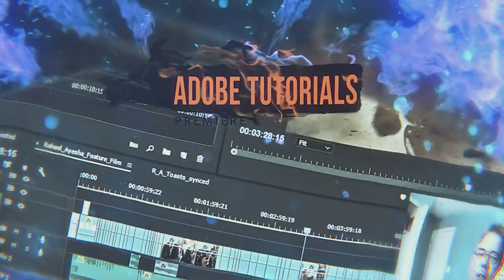Riding Bikes VLOG #2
We ride around Palm Coast FL and get ice cream... Just a silly vlog. Don't forget to check out Shanna's channel